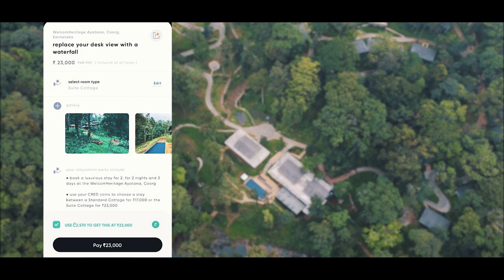Ayatana Coorg full review | Part 2 | Prices | cottage categories | Come Conjugate with nature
Ayatana Coorg being one of the finest luxury resort in Coorg and located just at a distance of merely 250 kms from Bangalore, offers unmatched luxury combined with experiences taking you back in the  pre historic ages with nature everywhere around.

They offer you multiple adventure activities such as trekking, private waterfall to enjoy at your leisure as well as some of the best designed cottages, restaurant filled with various options to choose from, experiences such as indoor sports activities, spa and yoga sessions.

You can choose from multiple cottage types, with extensive food options to explore. I would definitely recommend this property to be in your travel portfolio because we rarely get such luxury staycations in the middle of lush green forest, early morning dew, bird songs and cicadas.

Editing - In collaboration with Gunjan Singh